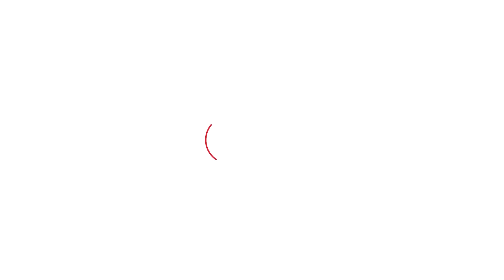Salman Khan Firing: CM Shinde की Lawrence को धमकी, बोले ये महाराष्ट्र यहां दादागिरी नहीं चलेगी।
Salman Khan Firing: CM Shinde की Lawrence Bishnoi को धमकी बोले ये महाराष्ट्र यहां किसी की दादागिरी नहीं चलेगी।